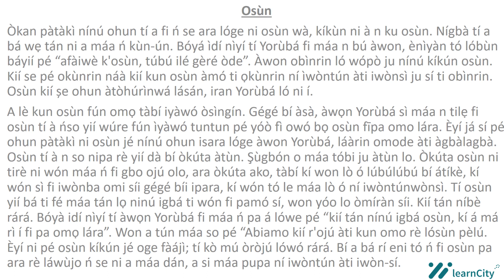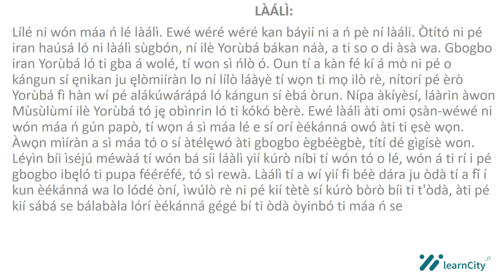Awon Ona Ti Yoruba Ngba Se Oge Laye Atijo- Osun Ati Laali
ni itesiwaju awon ona ti yoruba ngba se oge laye atijo, awo osun ati laali kiko.

Timestamps
0:00 -ifaraa
1:00 -Asa oge side
3:00 -Ona ti yoruba ngba se Oge sise ni ile Yoruba